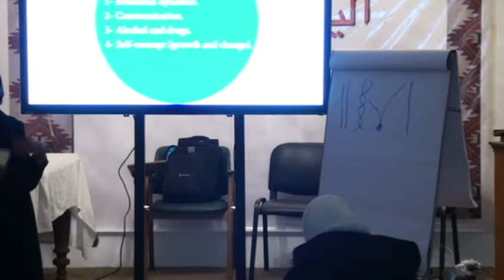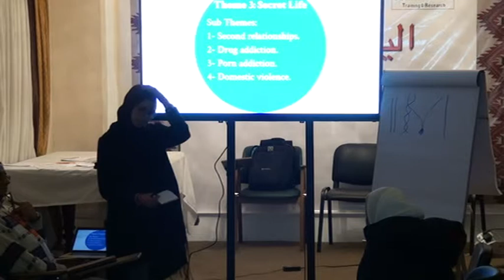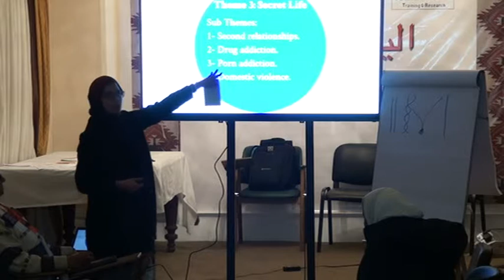PART 8 (9 -3 -2019) EFT WORKSHOP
هذه المادة غير مسموح بتبادلها مع الغير حفظا على الامانة المهنية
وجميع الحقوق محفوظة للجمعية المصرية للعلاجات الجماعية EAGT